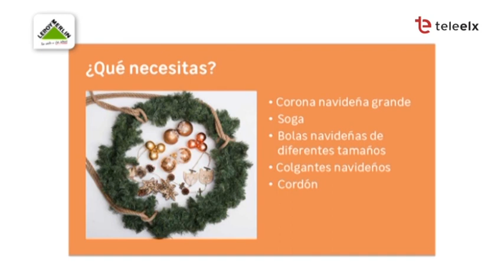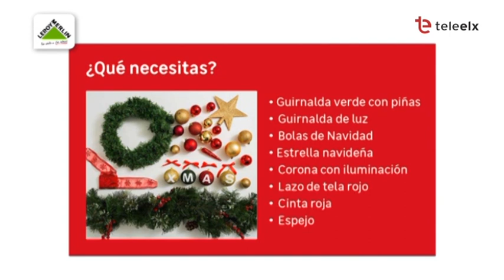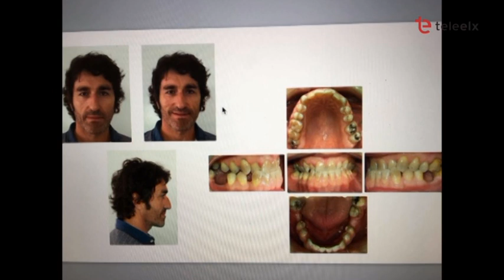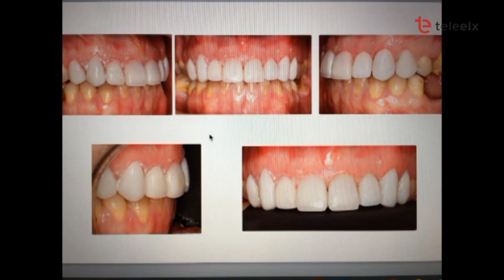DIA A DIA 05/12/2018